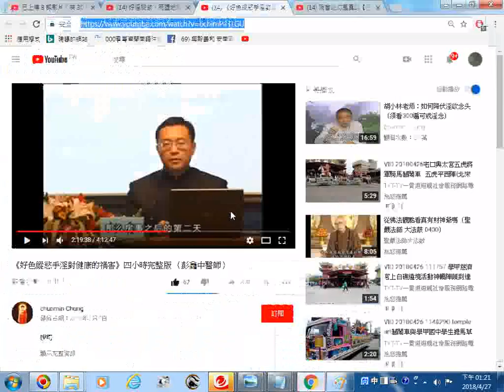不想大便多水不想常有飢餓感都要從減少房事淫慾來解決因為要照顧脾胃先要固守腎氣 推薦養生救男人的影片網址